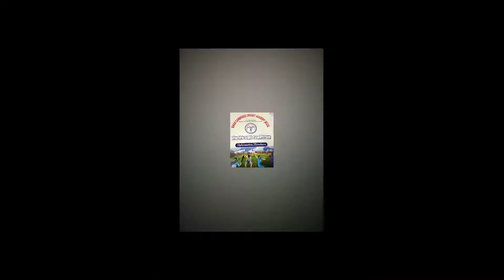सारण के क्रिकेटर बीसीए अध्यक्ष के द्वार ।। Bihar Cricket।। Kheldhaba